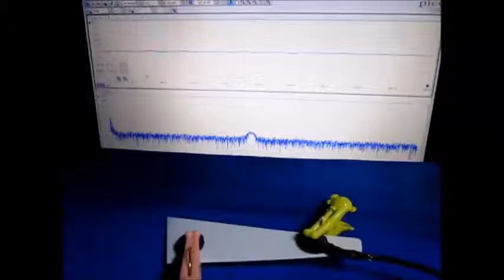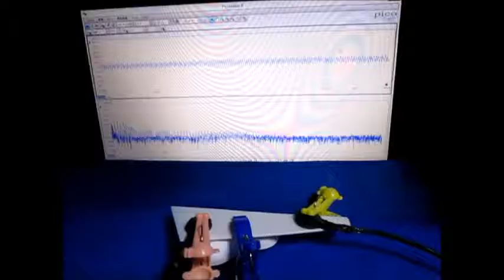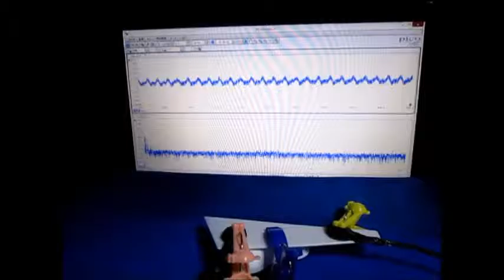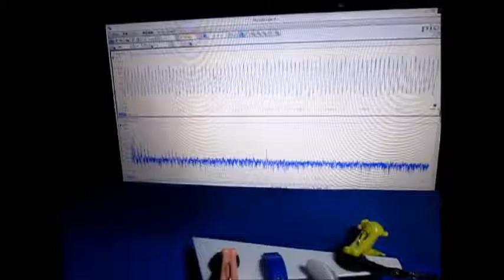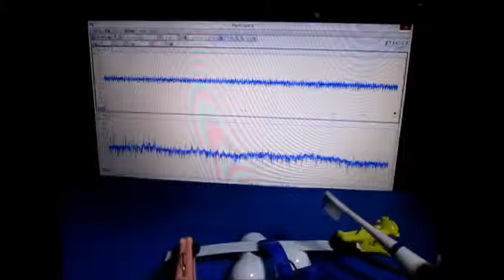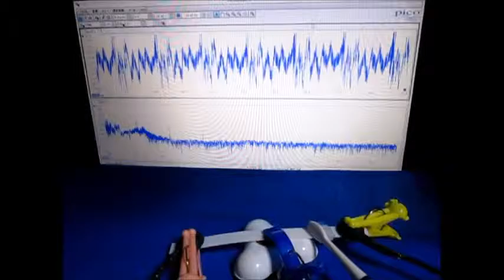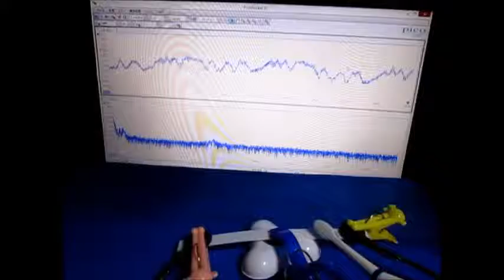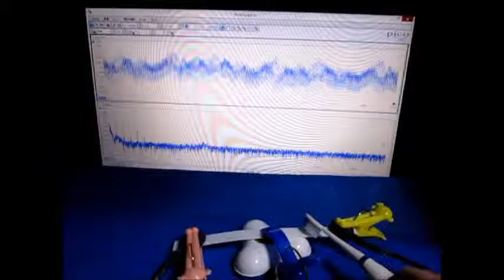超音波（測定・解析・制御）技術 Ultrasonic experiment